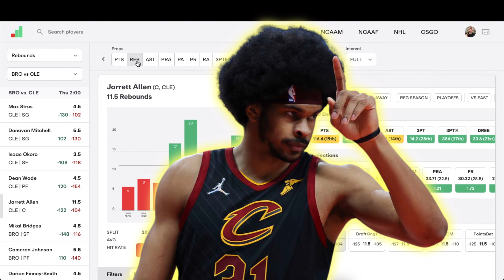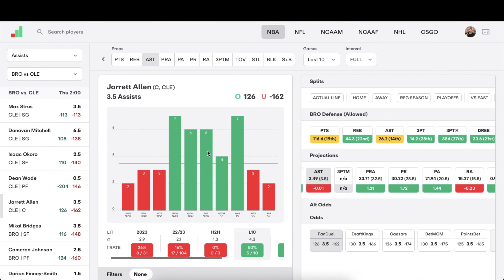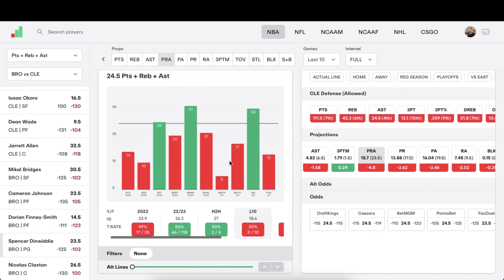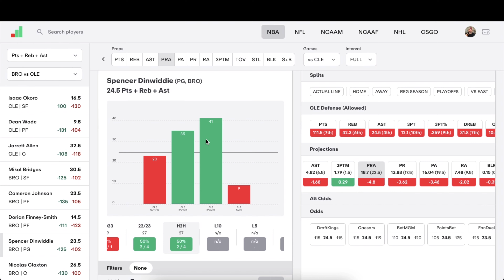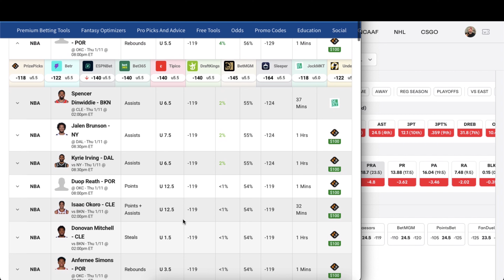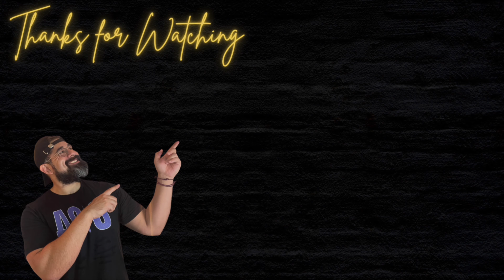NBA PRIZEPICKS TODAY 1/11 | TOP 2️⃣ PLAYS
💥PrizePicks GET UP TO A $100 DEPOSIT MATCH!
18+ (21+MA & AZ, 19+ AL, NE). Concerned with your play? Call or text 1-800-GAMBLER

In today's video, we are talking Prize Picks Today and going over my  TOP 3 FAV PLAYER PROPS for today's NBA slate!

Get Your First Deposit DOUBLED up to $100
18+ (21+MA & AZ, 19+ AL, NE). Concerned with your play? Call or text 1-800-GAMBLER

Concerned with your play? Call or text 1-800-GAMBLER

INTRO/RECAP/INJURY 0:00 - 03:15
PLAYER PROPS 03:16- 09:07
ODDSSHOPPER PICK'EM 09:08 - 10:52
OUTRO 10:53 - 11:56